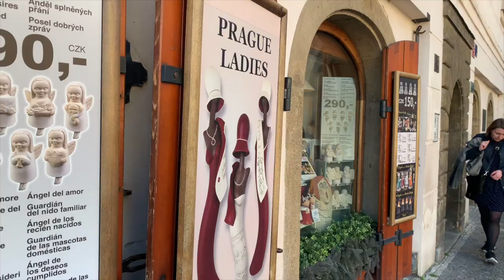PRAGUE, CZECH REPUBLIC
20 - 23rd March 2019.